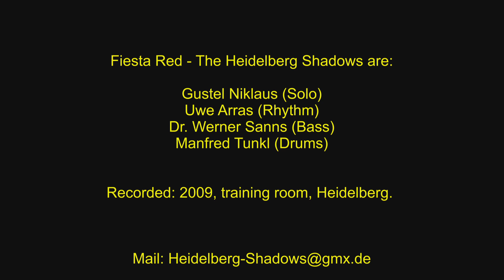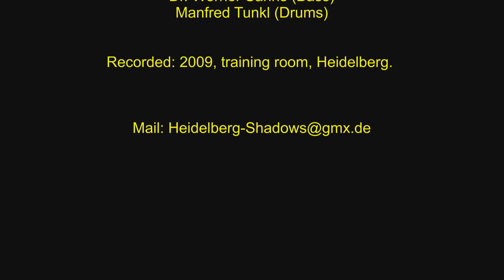I ll remember you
Guitar instrumental played by "Fiesta Red - The Heidelberg Shadows"
(2009, training room)